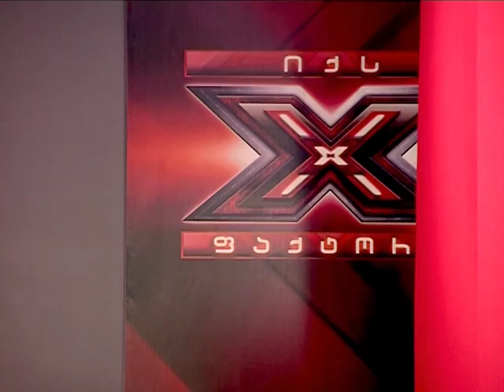გაბრაზებული კონკურსანტი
ჟიურის შეფასებით გაბრაზებული კონკურსანტი.

იხილეთ სრულად ორშაბათს, 14 აპრილს, 22 საათზე, რუსთავი 2-ს ეთერში!